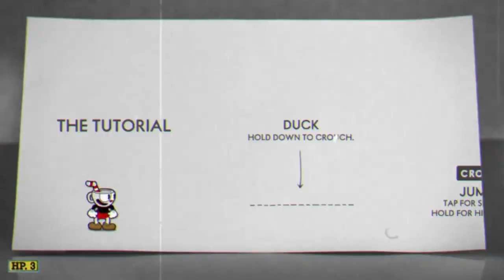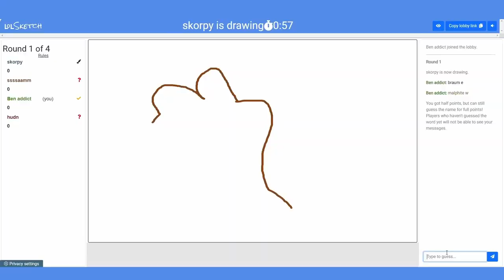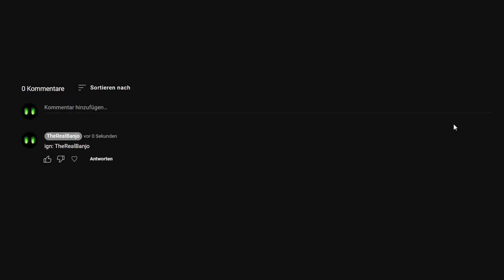PERFECTLY CUT SCREAMS! - 100 Videos TheRealBanjo!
Wer mich kennt, weiß dass ich viel rumschreie, deswegen gibt es zum 100. Video auf diesem Kanal eine 'perfectly cut screams' compilation von allen bisherigen Videos!
Vielen Dank für den Support in den letzten 99. Videos ;)

Wer bis zum Ende schaut, wird die Ankündigung für unser Community Minecraft Projekt finden! Es geht morgen um 16 Uhr los!

00:00 Perfectly cut screams
17:35 Minecraft Community Projekt Ankündigung